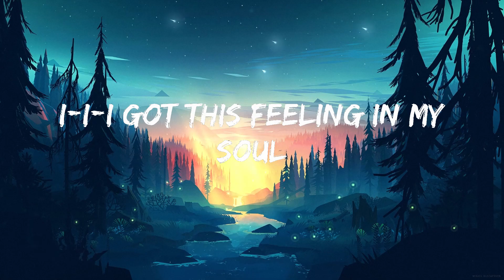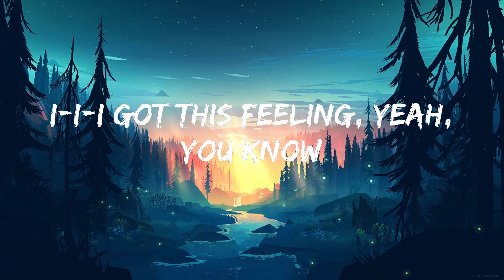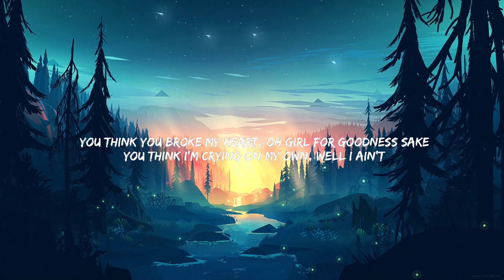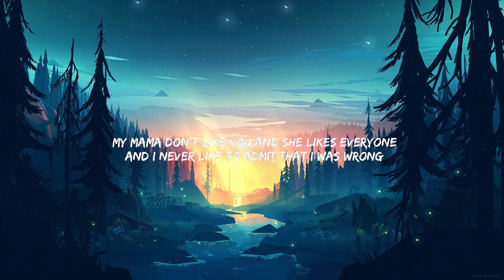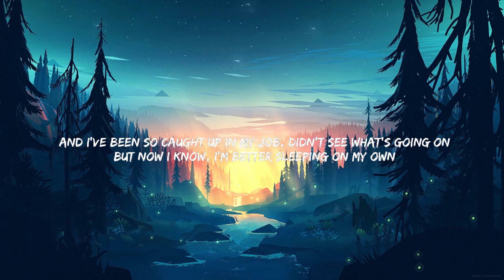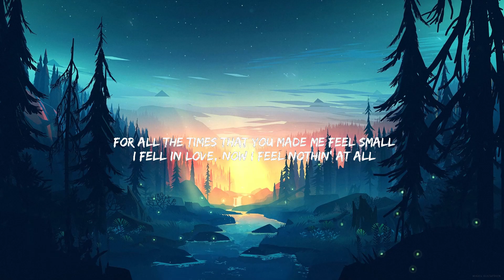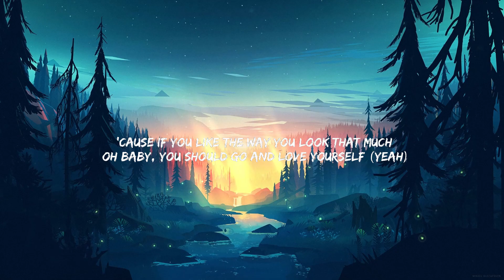Imagine Dragons - Bones (Lyrics) | 30mins - Feeling your music